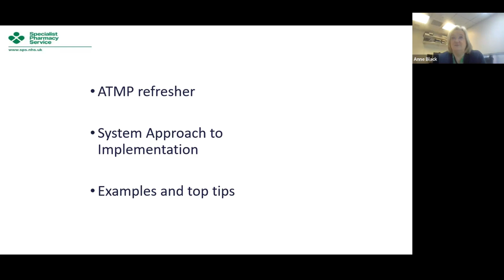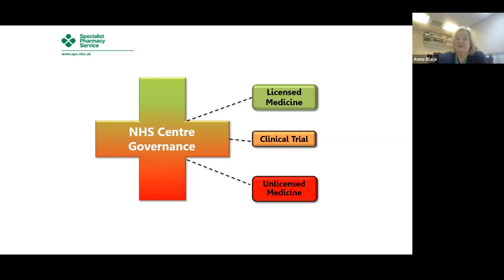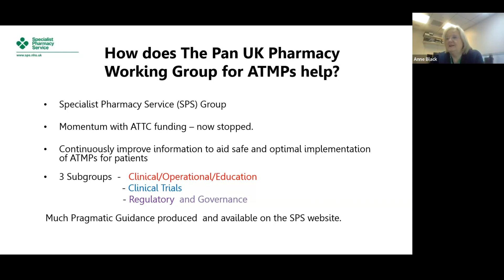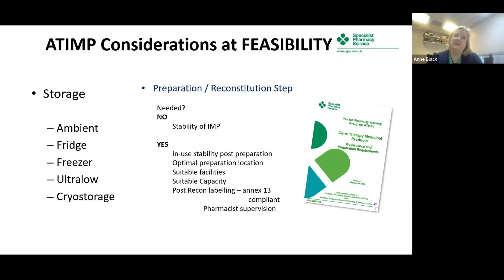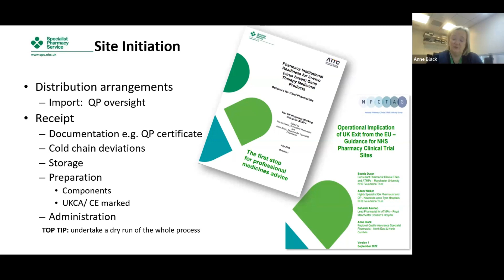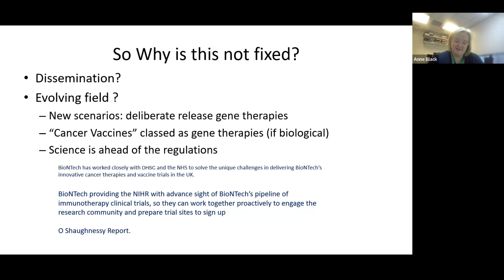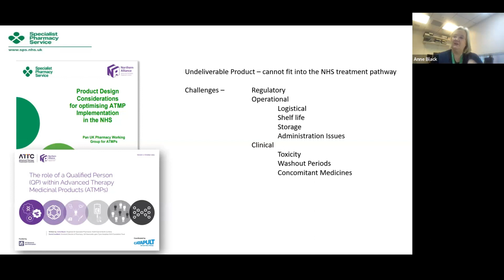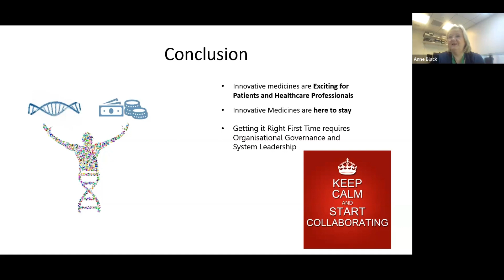NHIP Advanced Therapies Satellite seminar with Anne Black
We were delighted to welcome Anne Black to deliver this Advanced Therapies Satellite seminar, Optimising Practical ATMP Implementation in the NHS.

Anne is a member of the NHS Specialist Pharmacy Service based at the Royal Victoria Infirmary in Newcastle upon Tyne. Her role is Regional Quality Assurance Specialist Pharmacist for the North East and Yorkshire. She developed an interest and expertise in clinical trials and, in particular, Advanced Therapies Medicinal Products (ATMP), as she became involved with Newcastle Advanced Therapies as a Qualified Person for investigational medicinal products. She has since used this expertise to emphasise the important role of Pharmacy to optimise patient safety in the delivery of these medicines.

Anne is Chair of the NHS Pan UK Pharmacy Working Group for ATMPs, was a steering group member of the Northern Alliance Advanced Therapy Treatment Centre as well as sitting on the NHS Pharmaceutical QA Committee and the National Pharmacy Clinical Trials Advisory Group.

This fascinating seminar gave a useful insight into the evolving field of ATMP implementation and provided advice about how to practically deliver ATMPs in the NHS based on publications by the Pan UK Pharmacy Working Group for ATMPs. Anne spoke about processes and systems that are integral to optimal implementation of these innovative medicines, as well as the potential challenges associated with this. Based on some key learnings from experience, Anne made some important recommendations for not only healthcare professionals and researchers but also manufacturers and sponsors when dealing with ATMPs and associated organisational governance and regulations.

Join us for our next seminar on 10th January 2024 where Professor Catharien Hilkens will talk about Dendritic Cell Therapies in Autoimmunity.